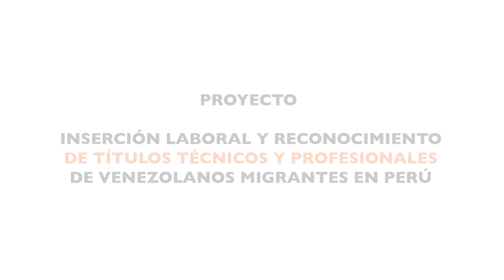Inserción Laboral y certificación de técnicos y profesionales venezolanos migrantes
Con el apoyo de USAID y World Vision, ciudadanos migrantes venezolanos han podido certificar en el Perú sus títulos técnicos y profesionales. Asimismo han sido capacitados en habilidades blandas y conocimiento empresarial, para desempeñarse mejor en el proceso de inserción social y económica en el mercado peruano, logrando mejorar su calidad de vida y la de sus familias.